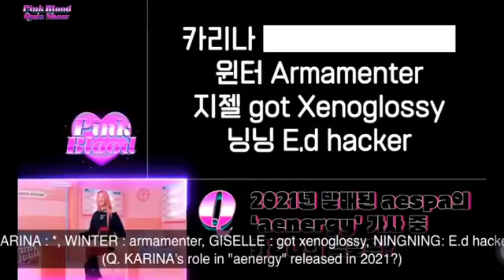Karina role in aenergy song is Battery - Hyoyeon